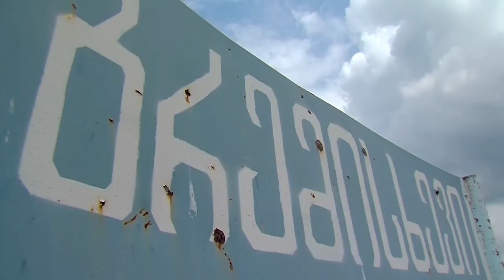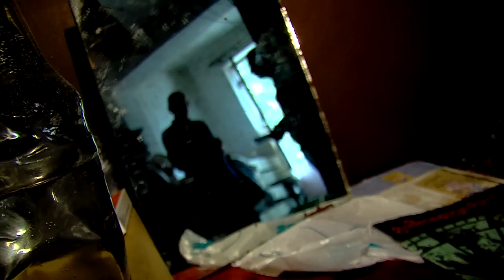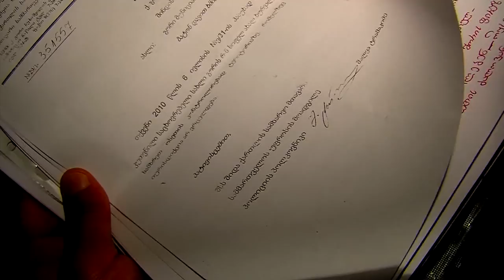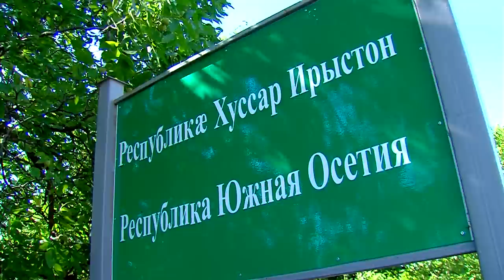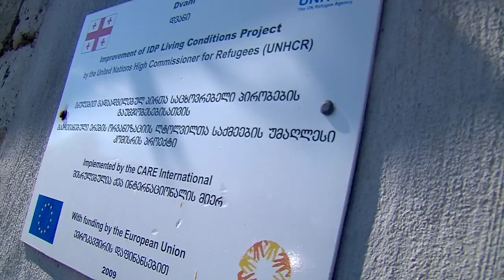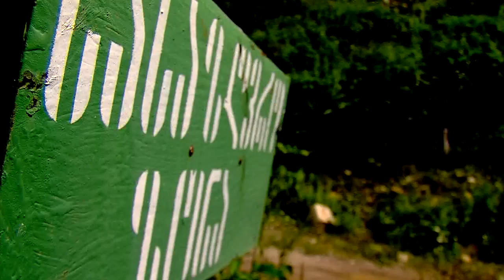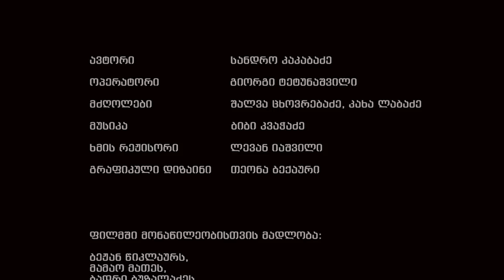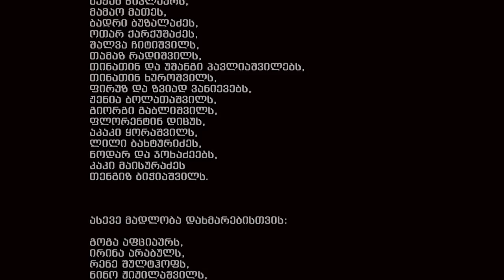დე-ფაქტო საზღვარი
დე ფაქტო საზღვარი" - რეჟისორი სანდრო კაკაბაძე.

საქართველოს დე იურე და დე ფაქტო საზღვრები - დაკარგული დე იურე და შემორჩენილი დე ფაქტო.

სანდრო კაკაბაძის მოგზაურობა თვითგამოცხადებული რესპუბლიკის, სამხრეთ ოსეთის დე ფაქტო საზღვრის ხაზზე, თრუსოდან რაჭამდე.